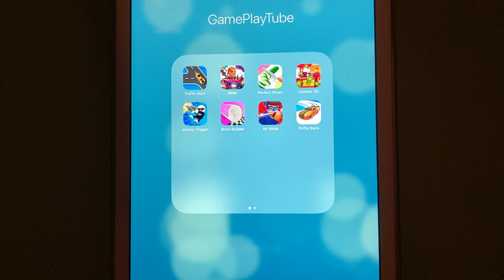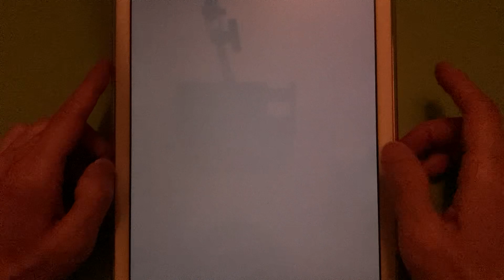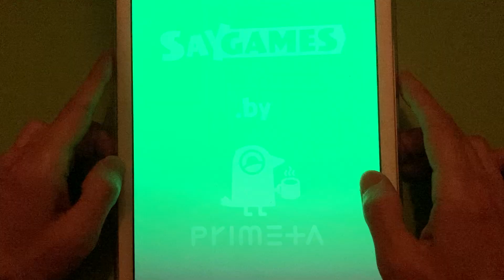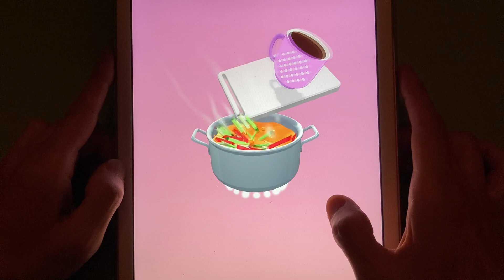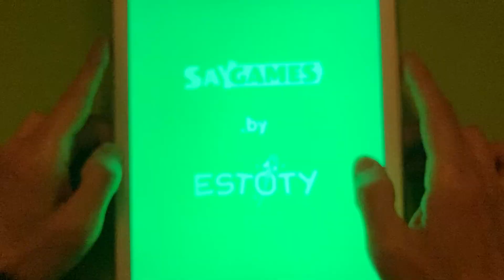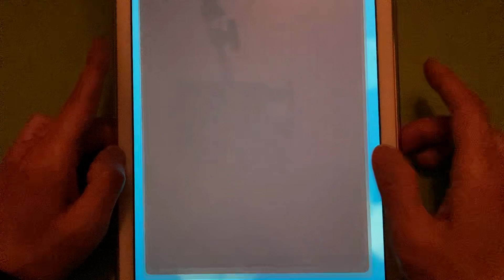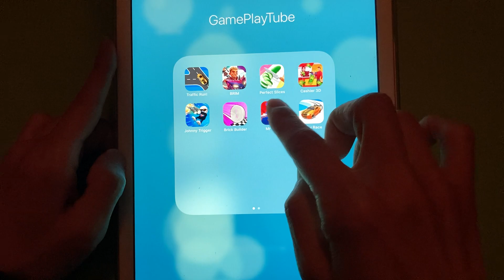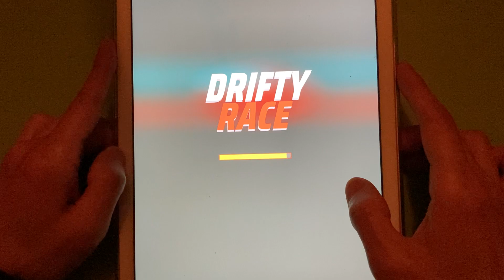Traffic Run,BRIM,Perfect Slices,Cashier 3D,Johnny Trigger,Brick Builder,Mr Ninja,Drifty Race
► Traffic Run,BRIM,Perfect Slices,Cashier 3D,Johnny Trigger,Brick Builder,Mr Ninja,Drifty Race - Android / iOS Gameplay